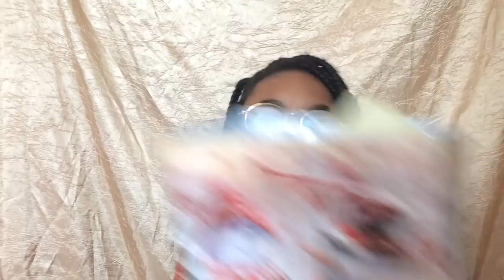What I Got For Christmas 2017?¿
OPEN MEEEEE🦄🦄🦄

Find me📱
Slime musically: @slurpeeslimes
Current Subs💁🏾:8,693
FAQ:
•Editors?:IMovie
•How old r u?: 13 yrs old
•R u partnered?: yes, by FameBit
•what grade are you in?: 8th grade
All Opinions Are My Own.
Transition used belong to
Never2young for beauty